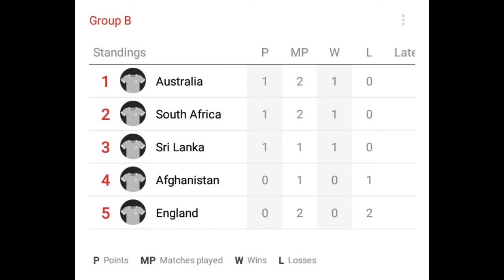ENGLAND VS SRI LANKA | AUSTRALIA VS SOUTH AFRICA | SUPER OVER SERIES | REAL CRICKET 20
Presenting probably the two best super over matches of the tournament so far,England vs Sri Lanka and Australia vs South Africa.Also this is my 100th upload,thanks for supporting me in this journey.Like,Share and Subscribe.